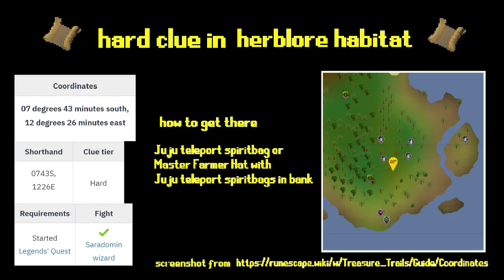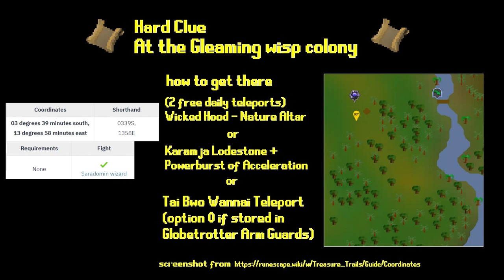Karamja Graphical Update Comparison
This video is to show the changes with the Karamja Graphical rework, as well as how to get to the clue step locations

I hope you enjoy this video and massive thank you to the developers for the Karamja update

Timestamps:

Grace of the Elves to Gnome Glider - 0:00 - 0:17
Hard Clue in Herblore Shilo Village bank - 0:18 - 1:27
Hard Clue in Herblore Habitat - 1:28 - 2:06
Hard Clue at Musa Point - 2:07 - 2:50
Hard Clue in middle of Kharazi Jungle - 2:51 - 3:37
Hard Clue at Gleaming wisp colony - 3:38 - 4:37
Hard Clue at the Karamja Shipyard - 4:38 - 5:36